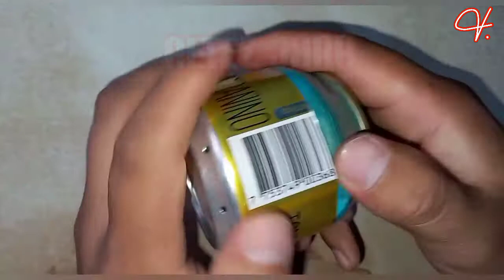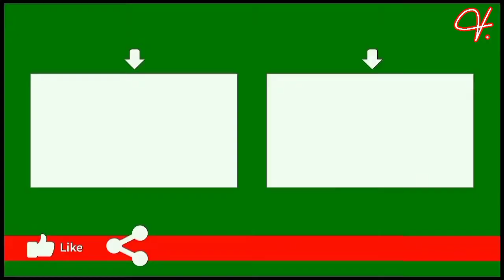COCINA QUE FUNCIONA SIN GAS Y SIN ELECTRICIDAD.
fabrique una cocina que funciona sin gas y sin electricidad. quieres cocinar sin gas y sin electricidad. como cocinar sin gas y sin electricidad.